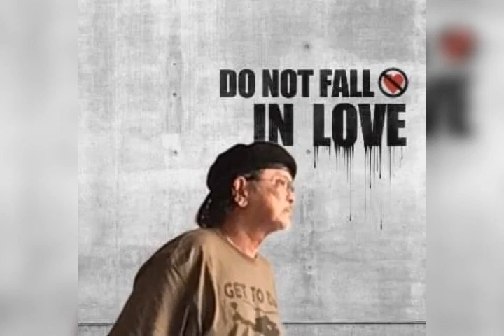Cô đơn (Ns Nguyễn Ánh 9)-Hát: Thọ Dũng VG